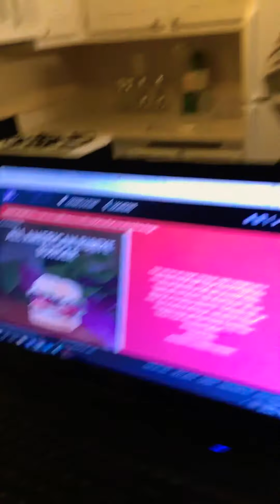Jason’s big news